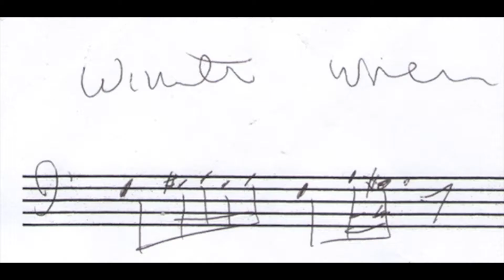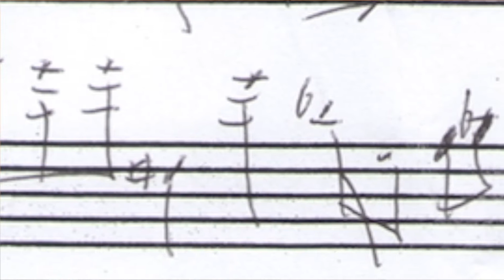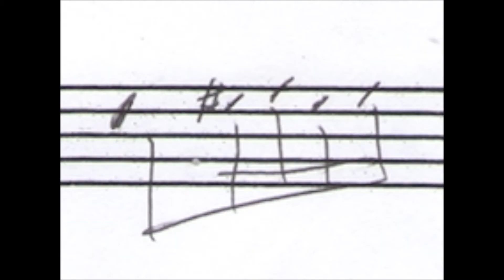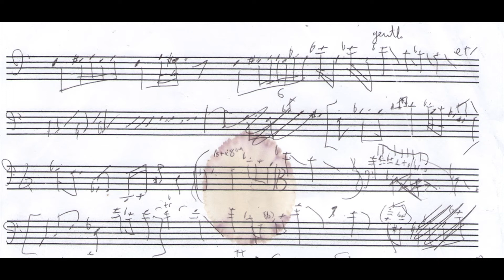Anthology of Modern Day Dinosaurs II: Winter Wren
music and video by Brad Balliett

Winter Wren filmed in Rochester, NY

Dedicated to the memory of Fred Ho